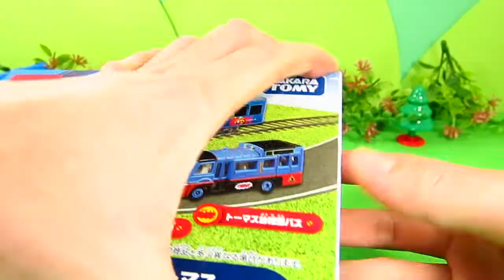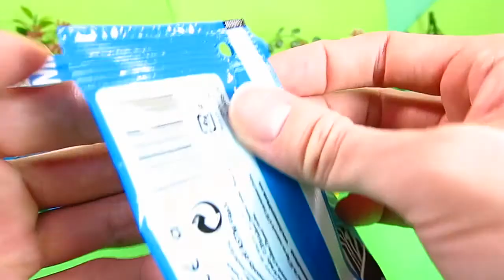トミカ きかんしゃトーマス いろんなのりものセットの紹介！ トミカギフト ミニミニトーマス３ 第四弾！５袋開封！中から何がでてくるのかな？ OmotyanoPrussian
トミカのきかんしゃトーマスには…京阪電車 きかんしゃトーマス号2017・ 京阪バス トーマス直Q・ トーマス幼稚園バスの３つが入っているよ！

よかったら他の動画も楽しんでいってね！٩( ‘ω’ )و

子どもが喜ぶような…見ていたいような色んなおもちゃを使った動画を投稿しています！
おもちゃアニメだったり、おもちゃの開封レビューだったり…
他にもガチャガチャの動画を投稿しています٩( 'ω' )و

何か感想あればぜひコメントお待ちしております！